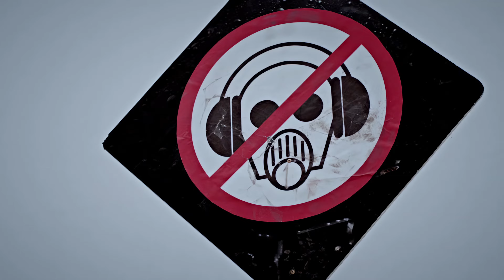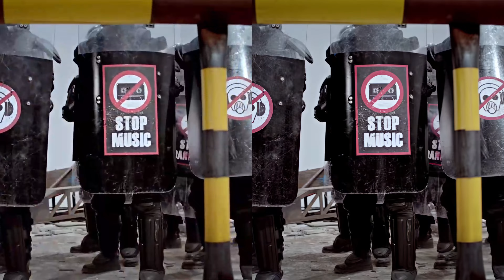4K 60FPS BIGBANG - FANTASTIC BABY (side by side)